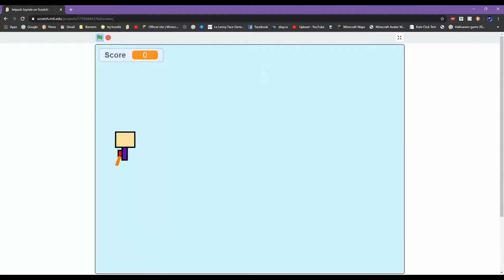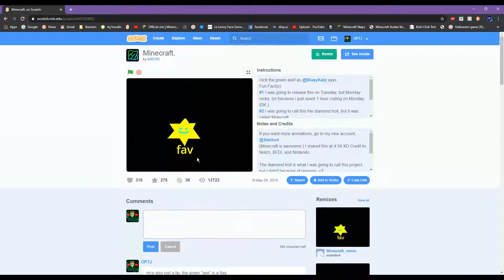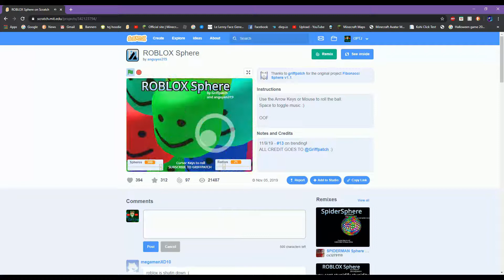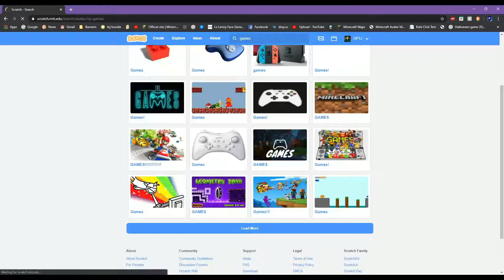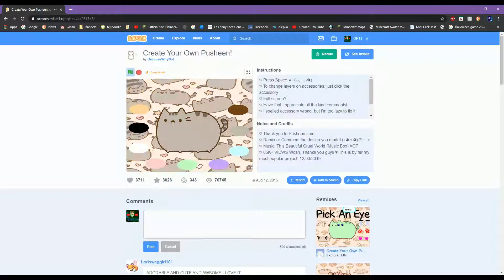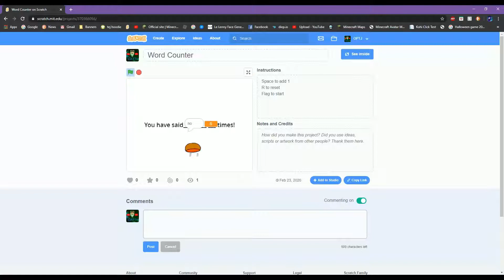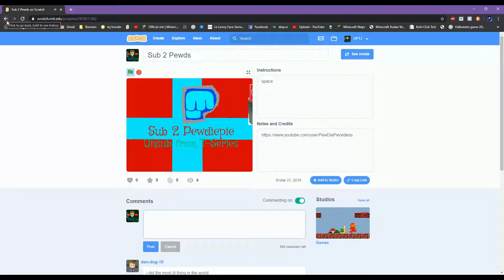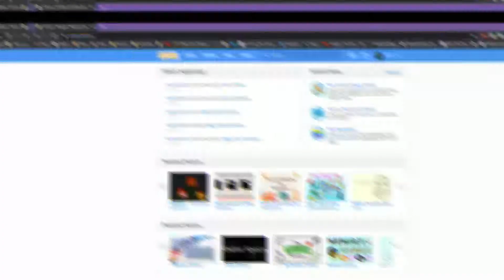OOF Keyboard... why? | Weird Scratch Games